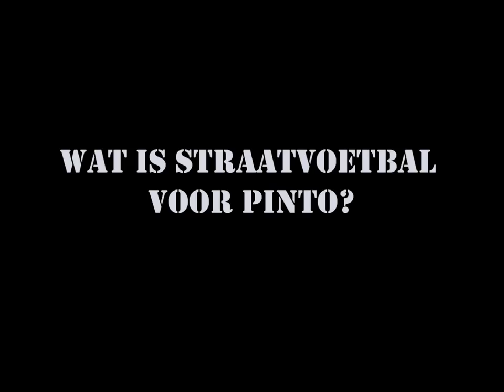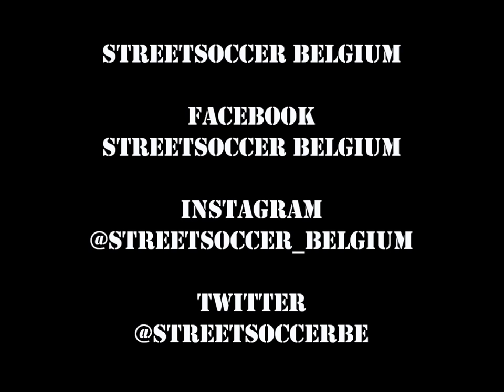Ricardo PINTO // Streetsoccer Belgium // His game his life his world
Bookings: Streetsoccerbelgium.com